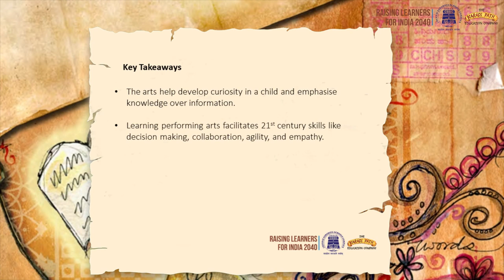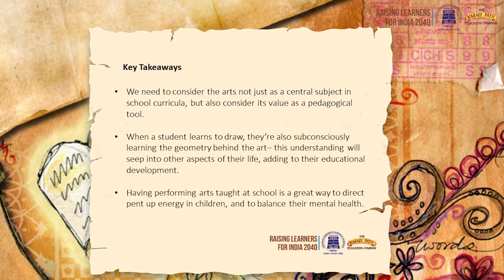Talk Visual and Performing Arts as Tools of Learning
"Children are now taught arts to be able to perform it for others, not for themselves.

Visual art and the performing arts have been overlooked as a pedagogical tool in schools. Is it time we begin to think of an "arts first" curriculum?" These were some of the interesting questions discussed in the trikonatalk on Visual and Performing Arts as Tools of Learning by Mr. Kanak Gupta, Ms. Shobha Viswanath and @radhejaggi.